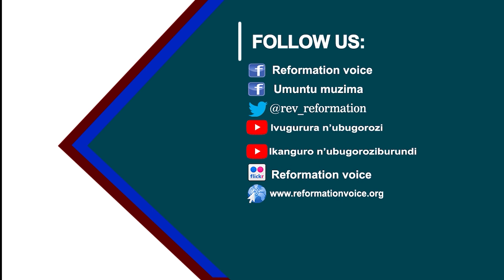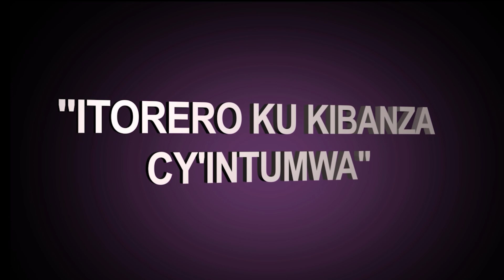KUBYARWA UBWA KABIRI BY SEBUTEGE Michael